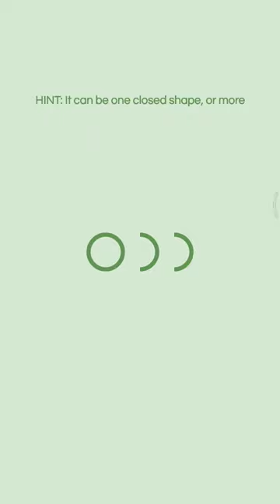Mind blowing Puzzle game | Smarter game | IQ game